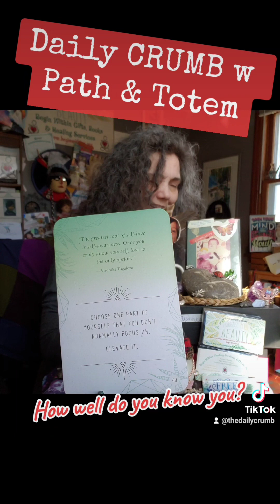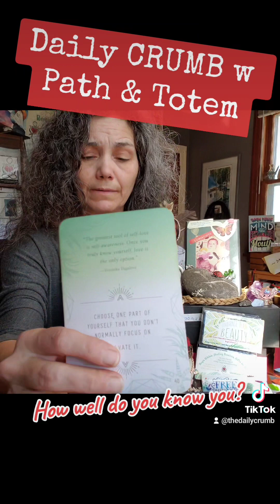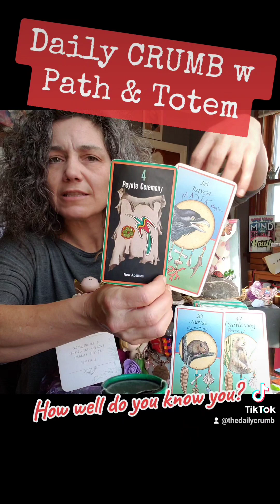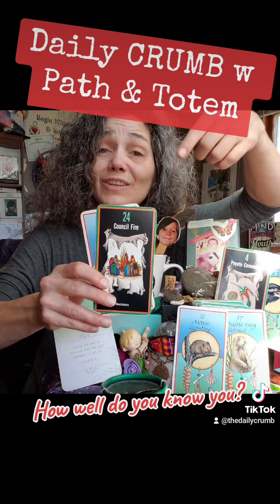How Well Do You Know You? Daily CRUMB w Path & Totem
"The greatest tool of self-love is self-awareness. Once you truly know yourself, love is the only option."
- Vironika Tugaleva -

INSPIRATION # 40(4)
Choose one part of yourself that you don't normally focus on.

Elevate it.
SACRED PATH
# 24(6) Council Fire: Decisions
TOTEM
# 31(4) Turkey: Give-Away

**Top & Bottom **
TOTEM # 16(7) Raven: Majick
PATH # 4 Peyote Ceremony: New Abilities
TOTEM # 20(2) Mouse: Scrutiny
# 47(11)(2) Prairie Dog: Retreat
# 3 Elk: Stamina